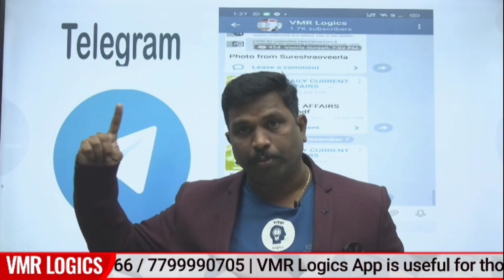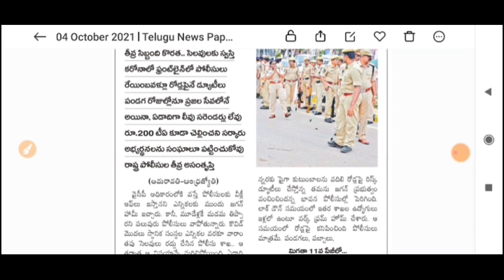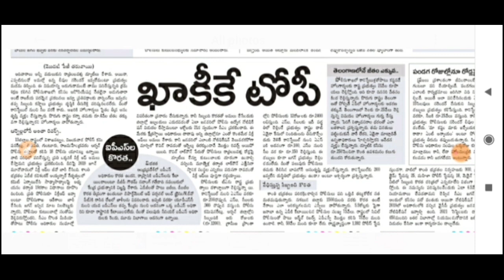ap police notification ఎప్పుడు?